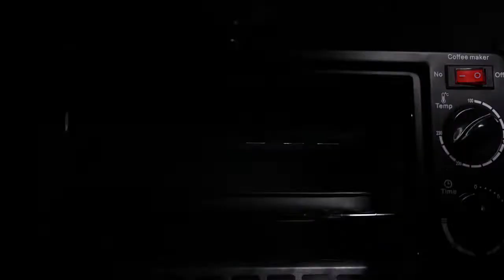Electric Oven 3 In 1 Breakfast Making Machine Multifunction Drip Coffee Maker Household Bread Pizza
smart kitchen appliances for home